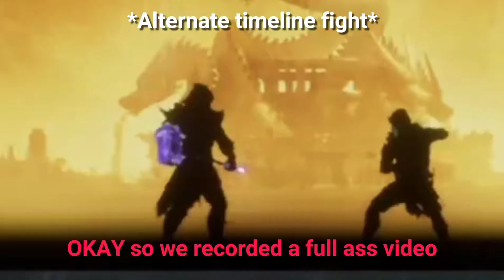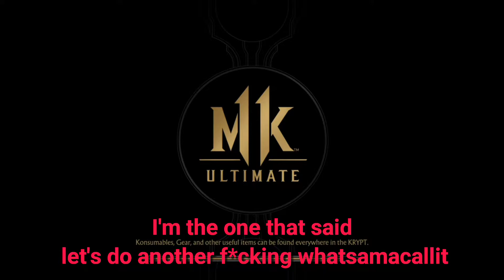FRAUD DETECTION WARNING: MK11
FRAUD DETECTION WARNING is a series of My brother and I settling the score once and for all in some of our favorite fighting games.